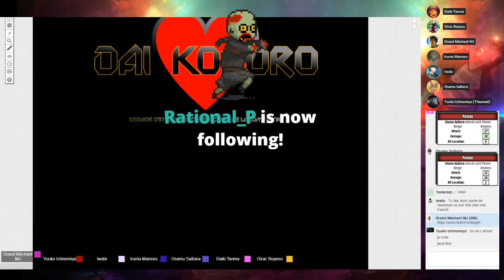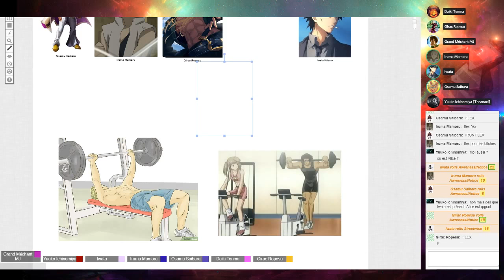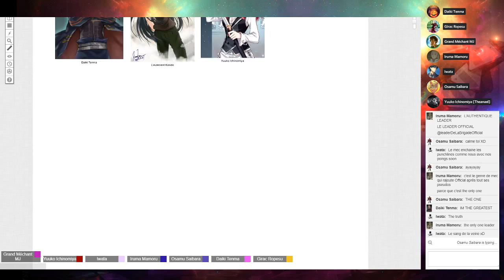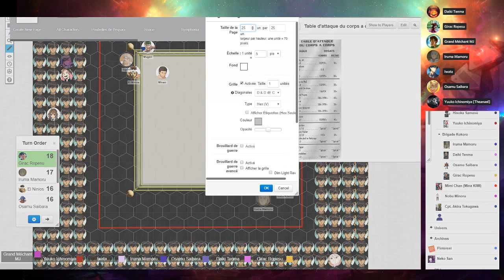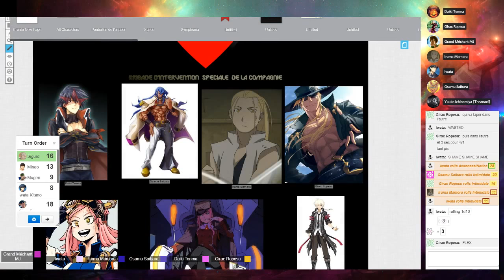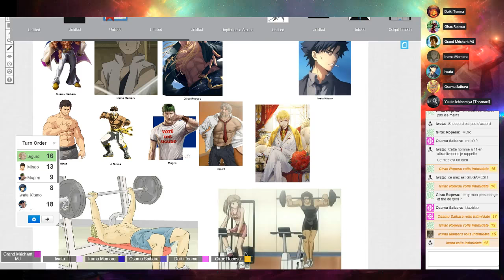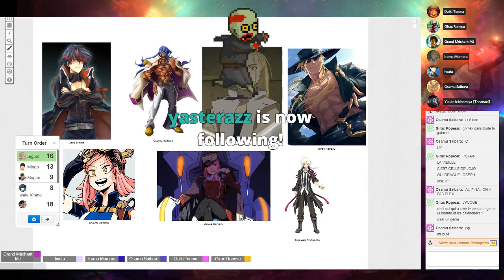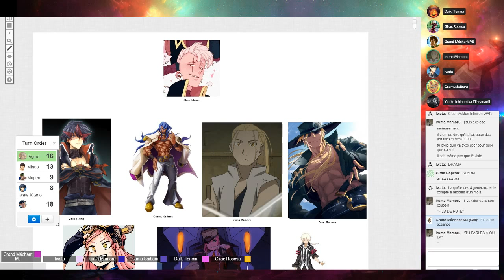Jeu de Rôle : Mekton Z #53 Muscu War Z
La salle de sport se rempli d'hommes musclés.

Jeu de Rôle:
Mekton Z